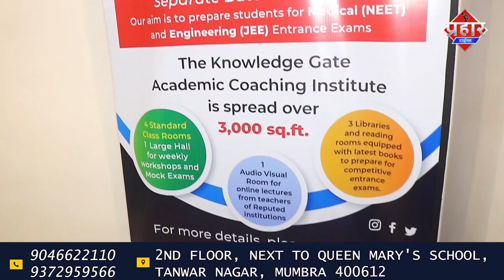मुंब्रा में ईद के दिन दो गुटों में मारपीट,घरो पर मारे पत्थर || Islamuddin Khan || Aapka Prahar Times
मुंब्रा में ईद के दिन दो गुटों में मारपीट,घरो पर मारे पत्थर || Islamuddin Khan

मुंब्रा के कैलाश गिरी बाईपास से लग कर है वहाँ पर दो गुटों में ईद की रात में 8 से 9 बजे के बीच मे मारपीट की घटना सामने आई है दोनो तरफ के लोगो को काफी चोट लगी कई टांके सर में लगे है एक तरफ आशिक अली खान और उनका परिवार हिना इरफान शेख और शाहिस्ता खान है तो दूसरी तरफ समीर शेख, सुल्तान और कई   लोगो के नाम सामने आये है बताया जा रहा है मामली बात पर ये विवाद हुआ आशिक खान और परिवार ने बताया कि समीर शेख सुल्तान और कई लोगो ने हमला किया घर के छपरे पर पत्थर मार और महिलाओं को भी पीटा गया और बुजुर्ग आशिक़ अली खान के सर में रॉड से सुल्तान ने मारा गहरा जख्म हुआ है 5 से 6 टांके लगे है वही समीर और सुल्तान का कहना है हमारे एक भाई से आशिक़ अली के परिवार से झगड़ा हो रहा था वो बीच बचाव करने गया तभी आशिक अली ने उसके सर पे लोहे की रॉड से हमला कर दिया जिसकी वजह से जगह पर ही बेहोश हो गया हालांकि घायल अवस्था मे आशिक अली खान और समीर शेख दोनो को हॉस्पिटल भेजा गया जहां समीर को 6 से 7 टांके लगे है पहले सुनाते है कि आशिक़ अली  खान और उनके परिवार ने क्या बताया उसके बाद दूसरा पक्ष समीर और सुल्तान ने क्या बताया वो भी सुनाएंगे

वही वही सुल्तान ने बताया कि उसने बुजुर्ग आशिक अली को नही मारा उन्होंने खुद मार लिया है मगर आशिक अली बुजुर्ग है उनका कहना है कि सुल्तान ने ही मारा है साथ ही समीर का आरोप है कि आशिक अली ने रॉड से उसके सिर में मारा तो वही आशिक अली का कहना है कि मैंने उसे नही मारा उसने खुद ही अपने आप को मारा है मगर आरोप आशिक अली पर मारने का लग रहा है समीर और सुल्तान ने क्या बताया अपको सुनते है

वही दोनो तरह से होने इस विवाद मारपीट का मामला पुलिस स्टेशन पहुंचा था और आपसी समझौते की भी बात चल रहे थी हमे जो जानकारी मिली है उसके मुताबिक दोनो तरफ से समझौता हो गया है